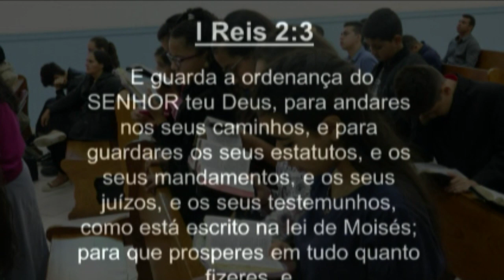15/09/2019 - Escolinha das crianças - Tema: O Rei Davi - Parte 4│Tabernáculo da Fé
Tabernáculo da Fé em Santo Amaro – SP